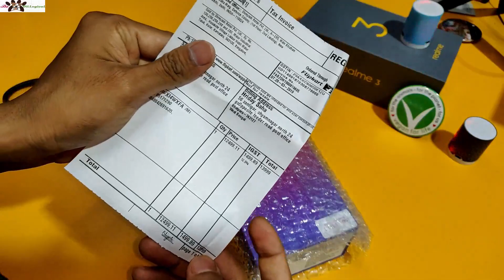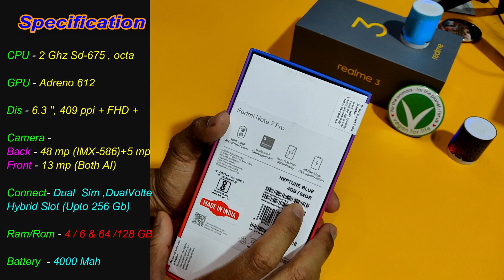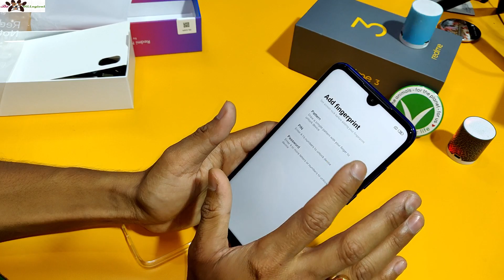Redmi Note 7 pro Unboxing & Impressions !! Pure Indian Unit 🔥🔥😂🔥🔥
Here i am gonna show you the First Impression & unboxing of Hot cake of the time -- Redmi Note 7 pro.

The beast 48 mp camera with Bumping .

Lets check it out the Retail Unit

Thank you so so Much for watching & Reading ME.

Any query let me know below , I Love to answer all of ur answers upto my capabilities.

Let b Friends in  all social sites Link on the channel About section-- Facebook, Instagram, twitter, Snapchat, pintrest etc

Have a Delightful Day _/\_

All songs are -- NCS